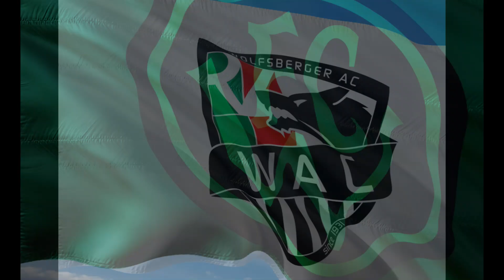Lewandowski rozczarował Liga Mistrzów remis z Liverpoolem